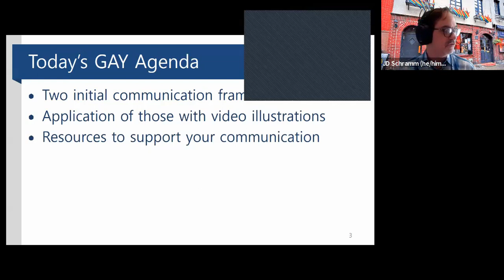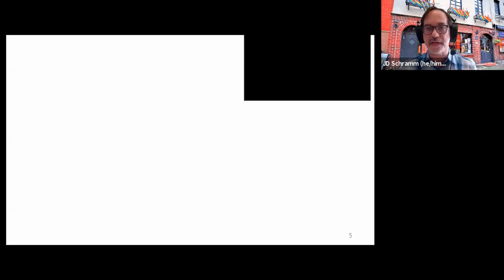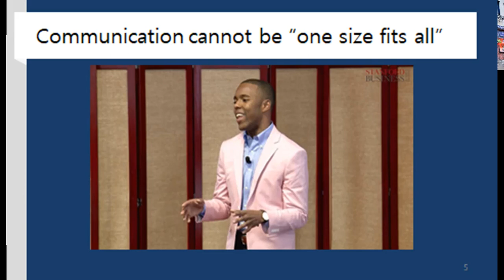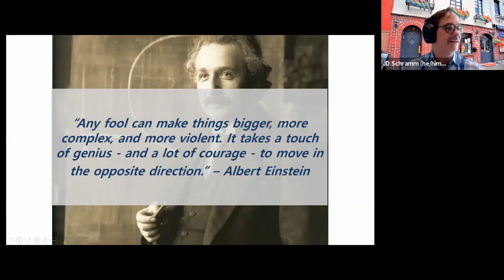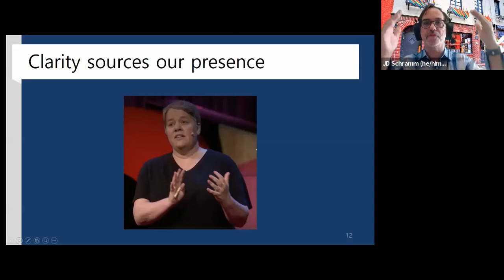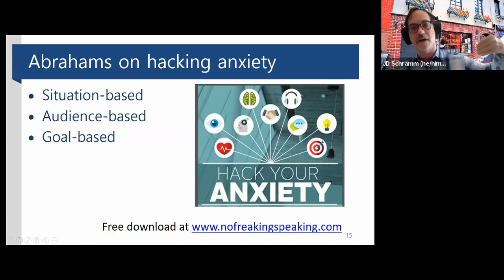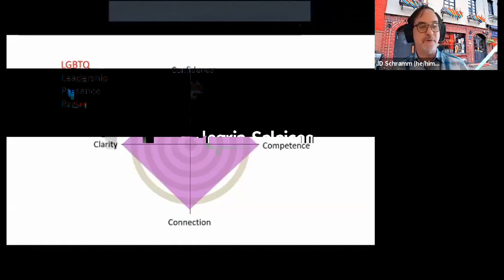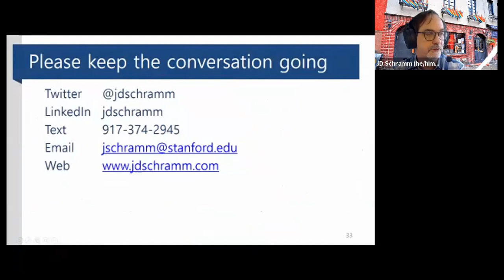"Communicating as LGBTQ+ Leaders and Their Allies," J.D. Schramm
Being "out" at work or in our personal lives brings some unique challenges for leaders. Relying on his years of experience as an out (and outspoken) gay leader, J.D. Schramm explores how we can all be more effective and authentic in what we say and write, referencing lessons from his book Communicate with Mastery. Recorded July 23, 2020.